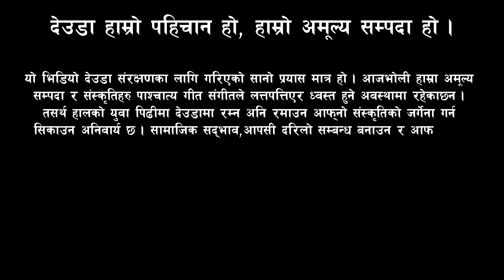New Deuda Khel / देउडा / Prakash Shah VS Hastana BC / Deuda Khel / Deuda Battle / deuda geet / deuda